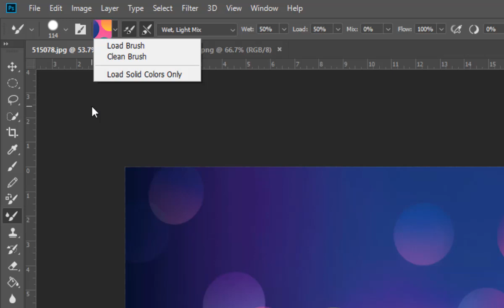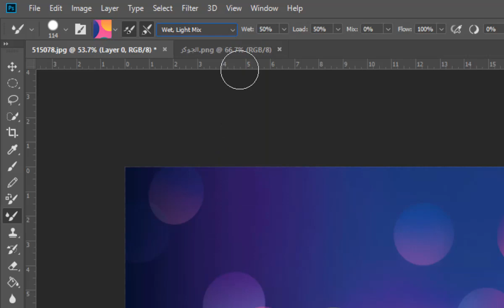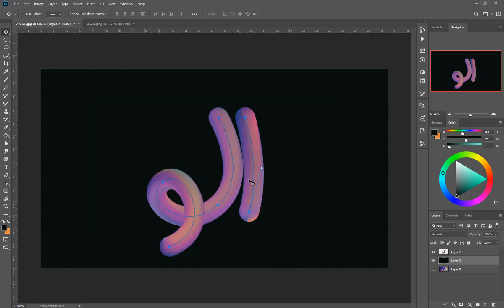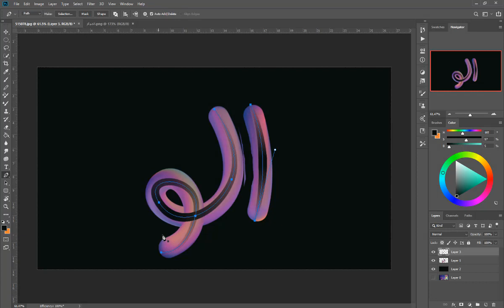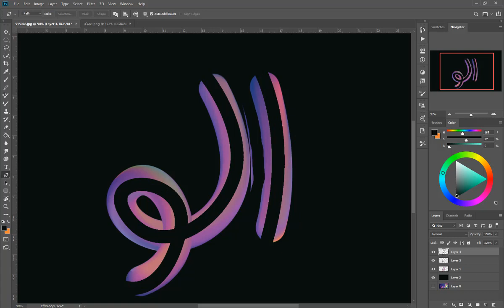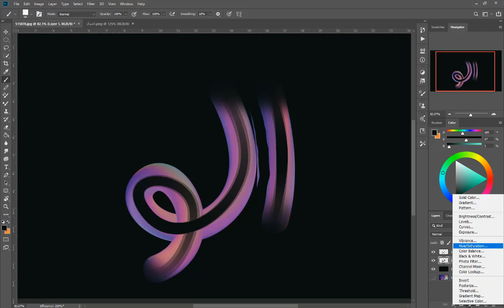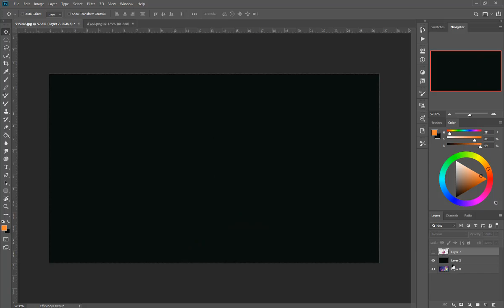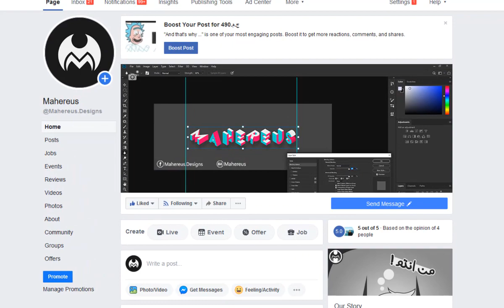تايبوجرافي + اداة الفوتوشوب المظلومة الـ mixer brush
رابط تحميل الفرشاة ..
انا مش هحط رابط تحميل الخلفيه عشان اي خلفية ملونه ممكن تطلع بيها الشغل ده  وعشان محدش يفتكر ان الصوره دي بس هي اللي بتعمل تايبو جامد XD